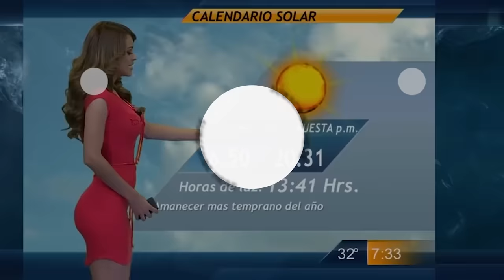Ozzy Man Reviews: Parents vs Stairs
Here's me commentary on a high octane, adrenaline fuelled thrill ride of an internet video. Parents vs Stairs! Cheers for watching ya legends and have a good one! Stubbies